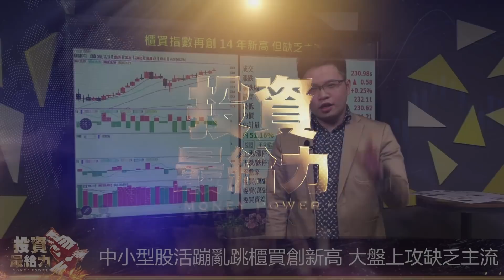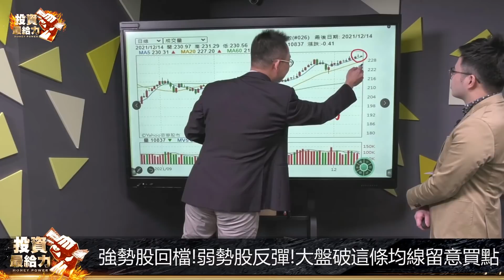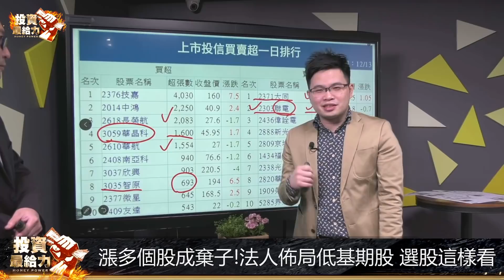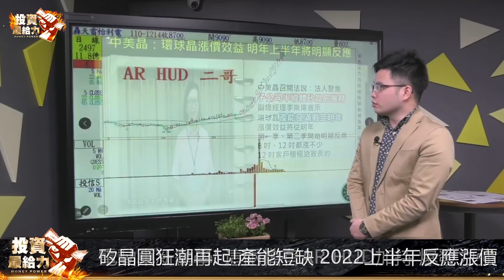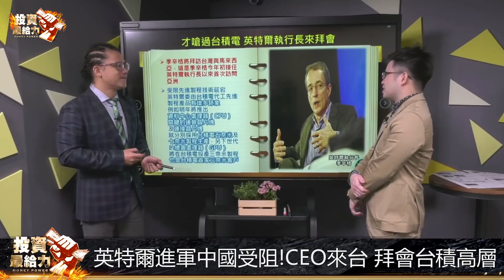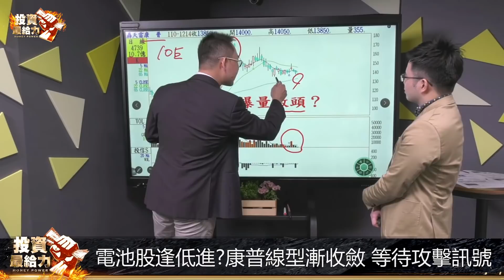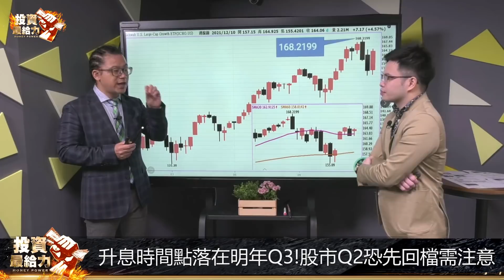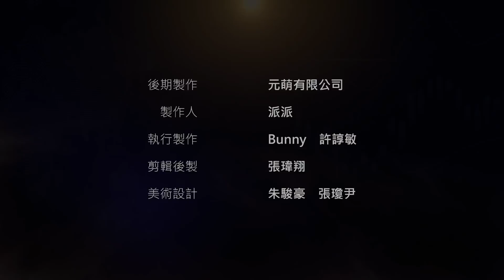【投資最給力EP.227】上攻之前的最後買點近期浮現!!矽晶圓狂潮將再起 回檔時你該布局?| 謝晨彥 高閔漳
高閔漳

低價小型股成盤面焦點
權值股相形失色拖累大盤
強勢股回檔!弱勢股反彈!
大盤破這條均線須留意最後買點
晶圓廠遍地開花
各家搶矽晶圓
簽長約保障出貨
矽晶圓廠營收步步高!
這一檔長線仍多 回檔可留意

00:00片頭
00:12中小型股活蹦亂跳櫃買創新高 大盤上攻缺乏主流
01:32大盤關前遇壓站不上萬八 法人買盤集中低價股
02:43錢潮洶湧 資金流入ETF突破1兆美元 已超越去年
04:03低價小型股成盤面焦點 權值股相形失色拖累大盤
07:18強勢股回檔!弱勢股反彈!大盤破這條均線留意買點
10:40漲多個股成棄子!法人佈局低基期股 選股這樣看
18:20電動車新顯學! 這兩檔有AR HUD加持 爆發力強
3250矽晶圓狂潮再起!產能短缺 2022上半年反應漲價
32:11晶圓廠遍地開花 各家搶矽晶圓 簽長約保障出貨
36:40英特爾進軍中國受阻!CEO來台 拜會台積高層
39:06矽晶圓廠營收步步高!中美晶長線仍多 回檔可留意
44:11電動車變儲電設施?專家提倡乾淨能源 電池股點火?
45:16電池股逢低進?康普線型漸收斂 等待攻擊訊號
49:06美琪瑪量縮回檔!投信沒動靜 營收穩健待發動
51:06先縮債後升息! 選股難度高 全球資金流入ETF
55:25升息時間點落在明年Q3!股市Q2恐先回檔需注意
56:47大跌段還未到!三檔ETF搶先佈局 波段操作可關注
1:01:04這三檔電子股獲利成長! 法人進場值得關注
1:04:26長榮回檔!大戶持股比漸增 籌碼趨穩定可留意